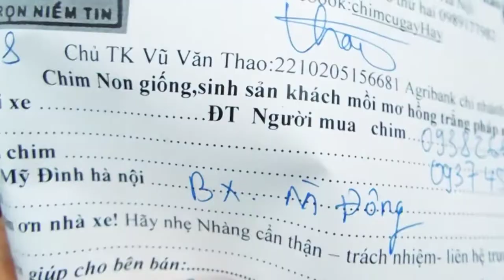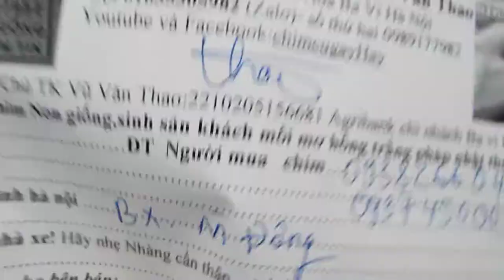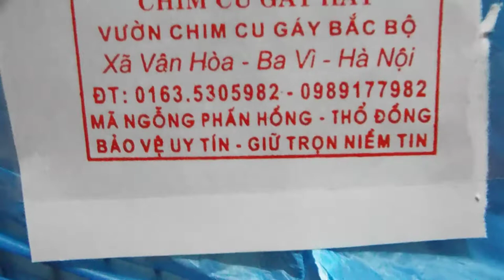Khách Hàng Yêu Cầu làm dấu liêm phong quay Clip trứơc khi gui chim BX Miền Đông